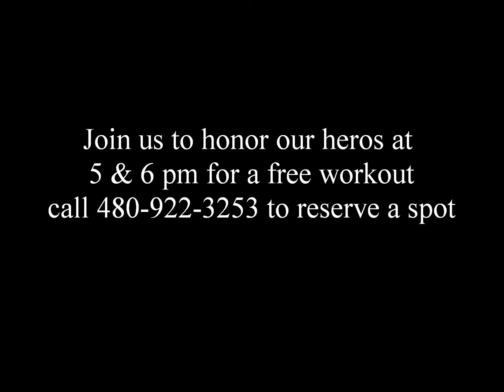Crossfit Scottsdale 9/11 Heros Workout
Fox 10 visits CrossFit Scottsdale for the 4th Annual Hero Workout to remember and honor the men and women who gave their lives on 9/11. Join Luke Air Force Base and other local men and women in uniform and pay tribute to those that continue to risk their lives for our freedom and safety every day.

The Hero workout combines Burpees, KettleBell swings and Pullups during the high-intensity workout. CrossFit Scottsdale scales all workouts to the ability and fitness level of the athletes, so grandparents, children and teens can workout alongside elite athletes in a safe, competitive, team environment.  Complimentary workouts at 6 and 7 a.m. and 5 and 6 p.m.

CrossFit Scottsdale is a leader in the CrossFit Movement with an experienced staff ready to help individuals reach their health and fitness goals. CrossFit Scottsdale offers personal training, children's classes, teen programs, women's only classes, corporate team building, nutrition, military training, endurance, kettlebell only, Olympic weightlifting, mobility and Fascial Stretch Therapy (FST).